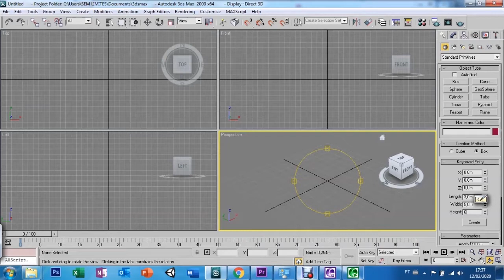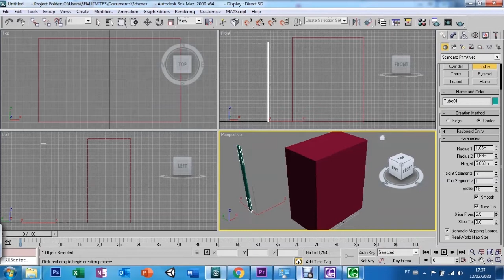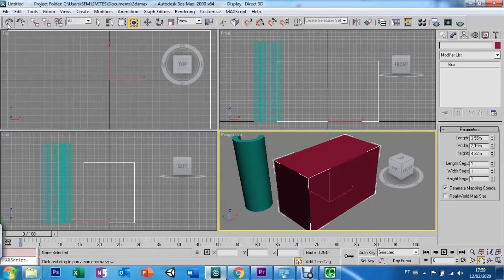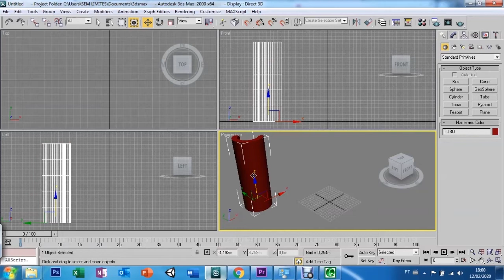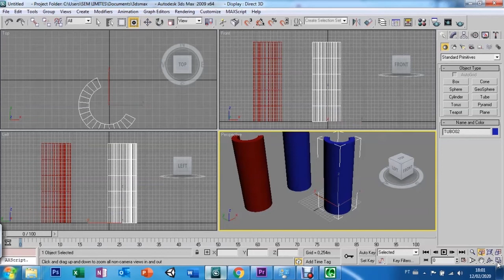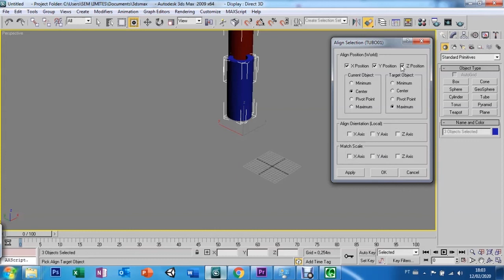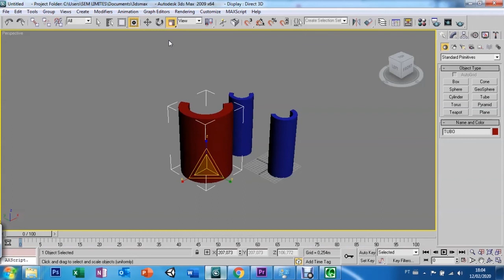AULA 06 E 07 SLICE, SPINNER, AULA 07 - SELECIONAR, CLONAR, UNDO, REDO, ROTATE, ALIGN